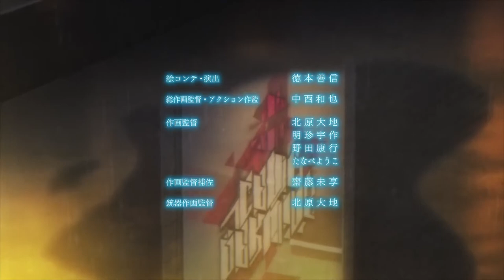Darwin's Game Ending Song (Alive) One of the best Anime but very underrated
Darwin's Game Ending Song
Song Name - Alive
Artist - Mashiro Ayano
This Anime is so underrated